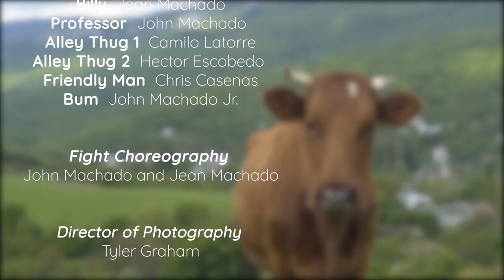Finding the Balance (2019) shortfilm | Jean Machado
Finding The Balance (2019) short film.
   After getting in trouble with some thugs on the streets Billy decides to turn things around by learning how to fight from a mysterious Master. But with this new found power this solves one problem but creates another and now he must find the balance.

I truly hope you enjoy this, a lot of work went into this and we are happy with what came out.

Fight Choreography: John Machado and Jean Machado

Edited by Tyler Graham and Jean Machado

Director: Jean Machado
Assistant Director: John Machado

Story written by Jean Machado

About Jean Machado: A Jiu-Jitsu expert sharing his passion for comedy and acting on YouTube